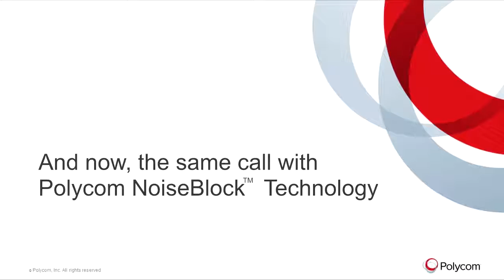Polycom NoiseBlock Technology